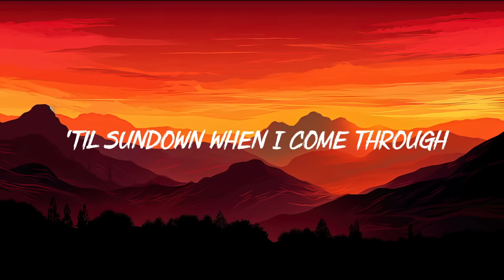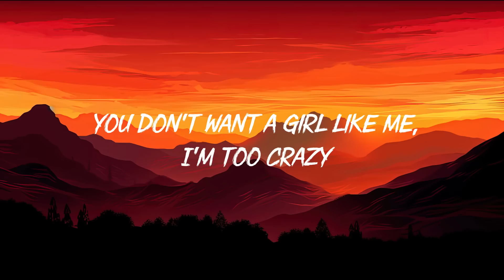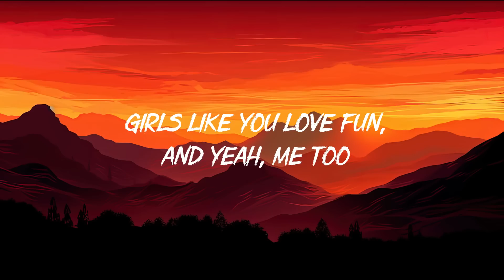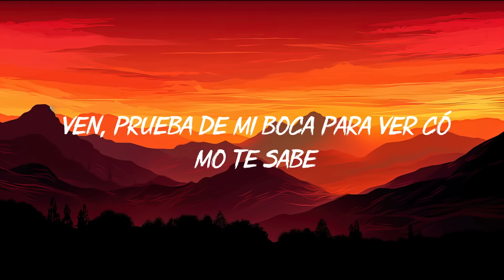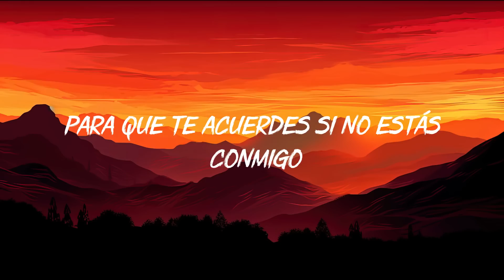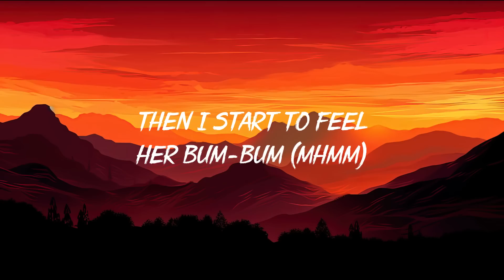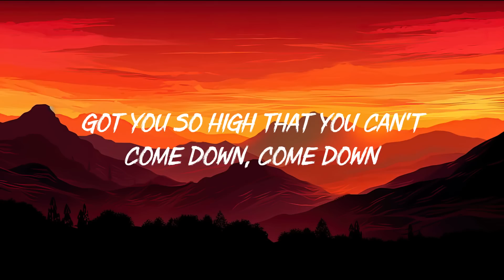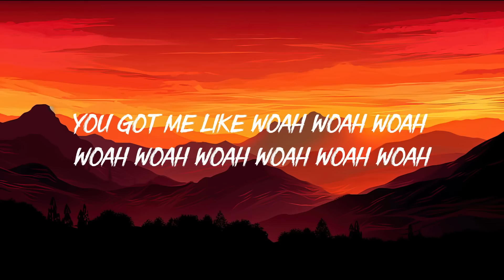Maroon 5 - Girls Like You (Lyrics) ft. Cardi B